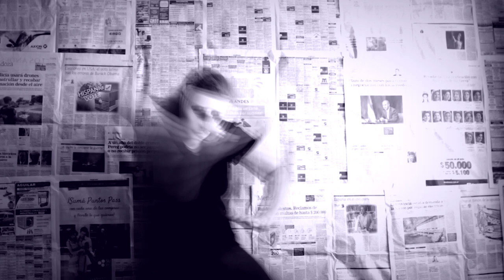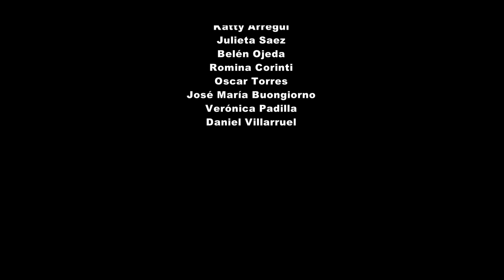Camila - Una más (Video Oficial)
Dedicado a todas las victimas de violencia y femicidio

Dirección y guion: Gabriela Masaccessi
Producción de video : Gustavo Moyano ( Video.Art)
Producción musical: Harmony Music